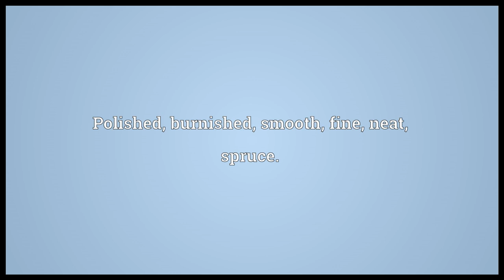Terse Meaning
Video shows what terse means. Polished, burnished; smooth; fine, neat, spruce.. Brief, concise, to the point.. Abruptly or brusquely short..  terse pronunciation. How to pronounce, definition by Wiktionary dictionary. terse meaning. Powered by MaryTTS